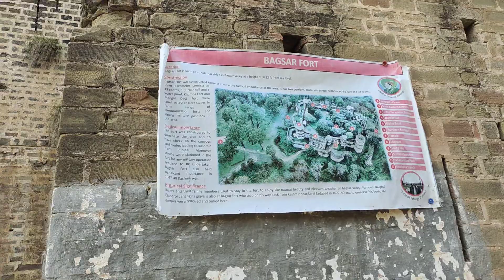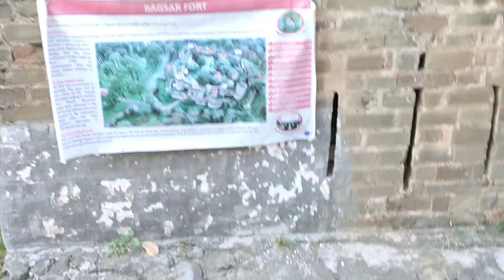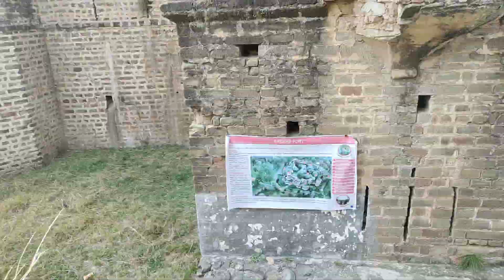Qila Baghsar Azad Kashmir tour 2023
in video i was wrong about the building date